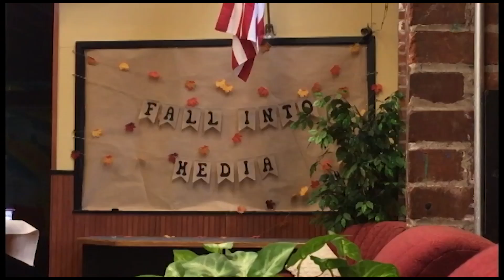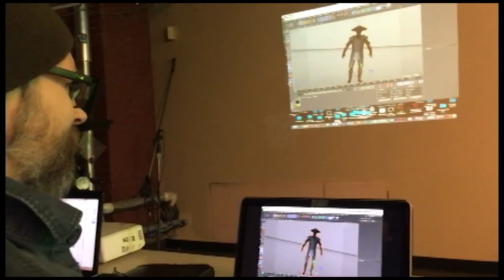Student Perspective on Motion Capture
CCC's DMC199 students are learning the art of motion capture. Here are some of their thoughts on the process and their futures in the business.